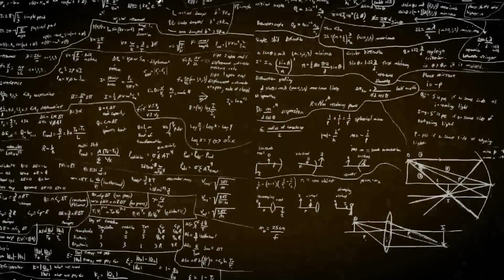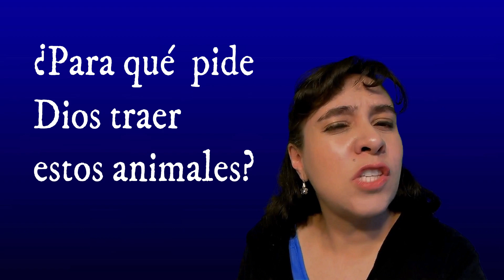Pactos: 7 Lecciones del Pacto Abrahámico (preámbulo) Devocional Semanal Génesis 15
En Génesis capítulo 15 encontramos la historia del Pacto de Dios con Abram. En este vídeo se tratan 7 lecciones de este pacto, en el segundo vídeo se mencionaran las condiciones del mismo.

Autora:
MARIA DEL PILAR SALAZAR
Formación Bíblica integral en Casa Sobre la Roca Iglesia Cristiana Integral
Bachelor en estudios teológicos - Universidad Cristiana Logos
Docente: Antropología y fenomenología de religiones casa sobre la Roca, con más de 15 años de experiencia docente en áreas bíblicas y teología
Actual directora del Instituto Bíblico de Logos Christian University y decana áreas de Liderazgo
Bacterióloga especializada en gerencia, Magister en Liderazgo y organización Doctorado en Liderazgo e innovación

Disponible en las principales plataformas de Podcast como: Lecciones de Biblia y Ciencia Advertencia: Este material no puede descargarse y subirse en un ningún otro tipo de plataforma pública, ya que esto implicaría una violación a los derechos de autor. Si se encuentra este material en lugares no autorizado distinto a los canales originales fuente de distribución se realizará solicitud de eliminación de forma inmediata.

Datos autora del Vídeo:
Nombre: María del Pilar Salazar
Profesión: Bacterióloga especializada en Gerencia
Formación Bíblica: Licenciatura en teología Casa sobre la Roca
Bachelor Theological en estudios teológicos Logos Christian University (grado de Honor)
Maestría en Liderazgo y organización Logos Christian University (en curso)

Vídeo editado con: Wondershare filmora
Filmado con: Cámara de acción GitUp Gi2 Pro